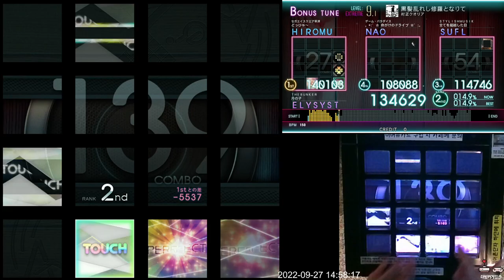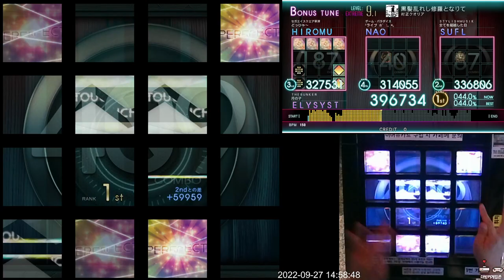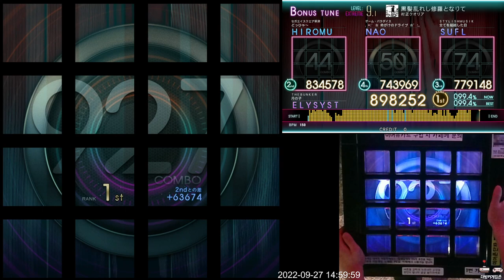[Jubeat Ave.] 黒髪乱れし修羅となりて EXT 6gr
Jubeat Ave.
Lv. 9.1